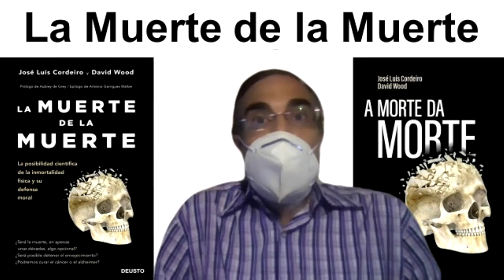Ingeniero Del MIT Asegura Que El ENVEJECIMIENTO Es Una ENFERMEDAD CURABLE!!?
Extracto del episodio #145 del podcast LoQueTuDigas con el ingeniero transhumanista José Luis Cordeiro. Escúchalo completo aquí ⬇⬇⬇

(asegúrate de hacer clic en la campana para no perderte nuevos videos)

MI LIBRO

•"Lo que tú digas" (editorial Kailas)
Diseño clip cierre: Sergio Rivas (Instagram: @sergiorzurdo)